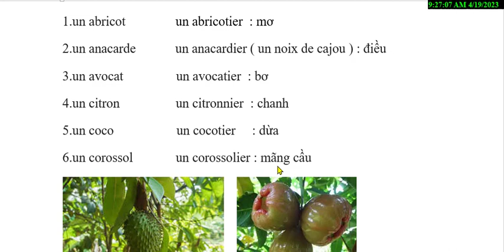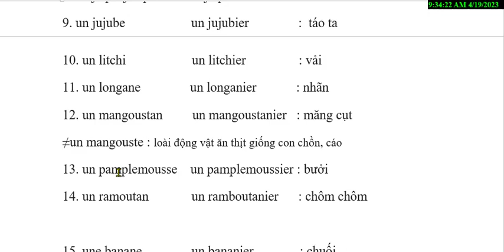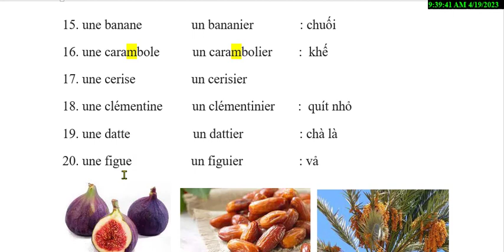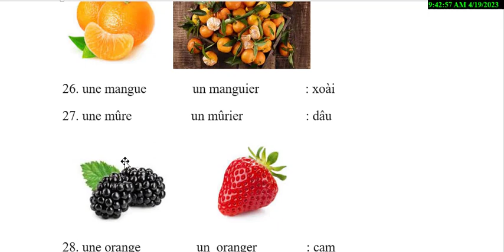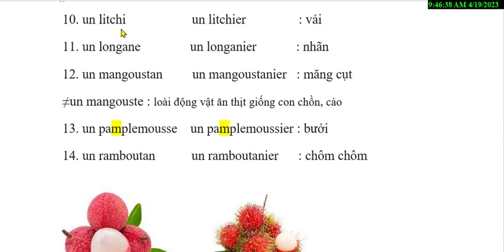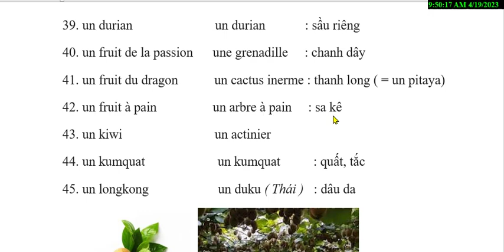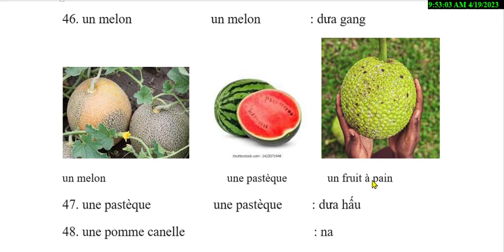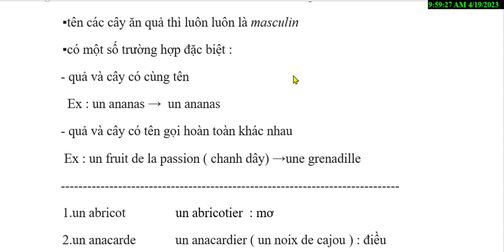Bài 482 - Tích lũy từ vựng tiếng Pháp - Học tên hoa quả , trái cây và cây ăn quả sao cho dễ nhớ?